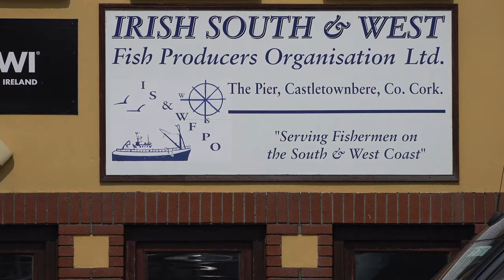Irish Fishing Families care for their Crews' Welfare 4K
Workers' rights and welfare are very important to Irish fishing families. This video looks at some of the measures put in place by the Irish South and West Fish Producers Organisation to assist its members in complying with the law in this area.